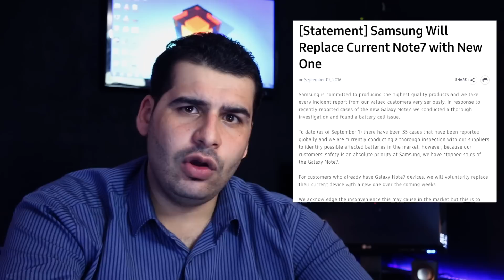انهيار نوت 7 وسقوط سامسونج ٫ كل التفاصيل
ملابسات قضيه سحب اجهزة نوت ٧ من قبل ساسمونج بعد ما تبين ان هناك خلال في تصنيع بطارية الهاتف
المشاكل كانت في بعض الخلايا الخاطئه في بطارية note 7 حيث تبين انها تؤدي الى انفجار الهاتف حتى مع استعمال الكيبل الاصلي في الشحن

قناة تقنية تك مهتمة بعرض اهم ما يحدث في مجال التقنية
شاهد الفيديو - واشترك في القناة ليصلك كل جديد

شاهد ايضاً على تقنية تك